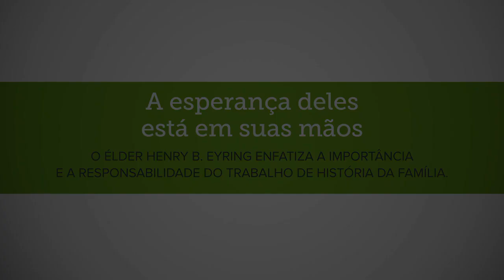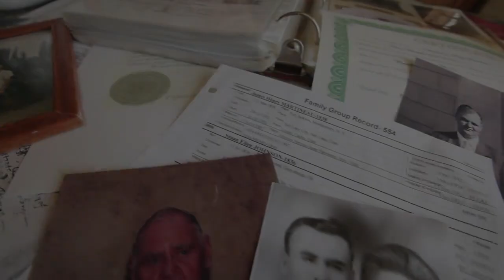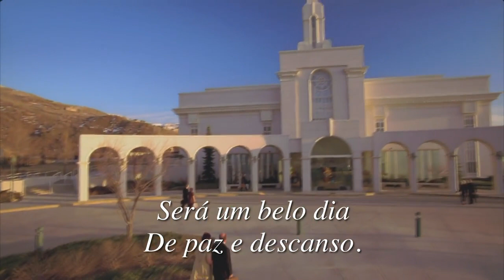A esperança deles está em suas mãos - Elder Henry B. Eyring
O Élder Henry B. Eyring enfatiza a importância e a responsabilidade do trabalho de templo e história da família.